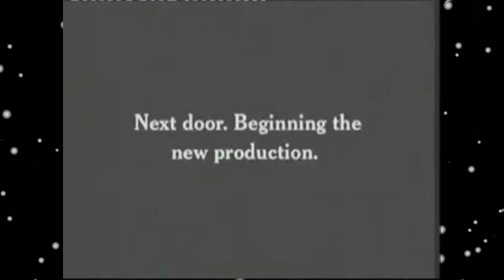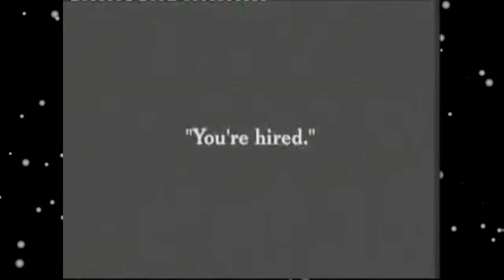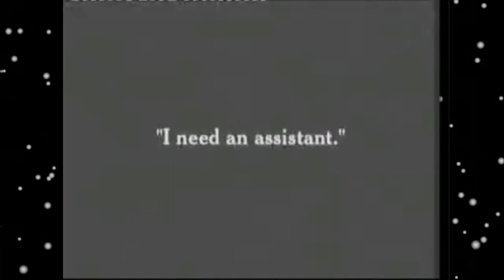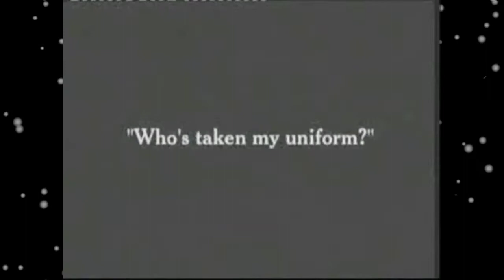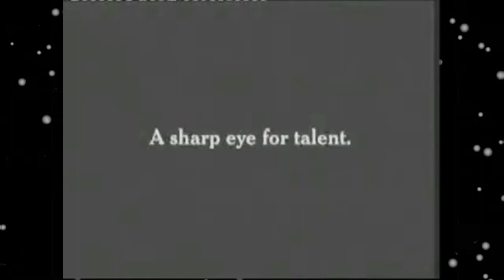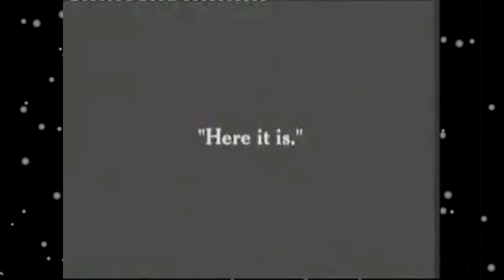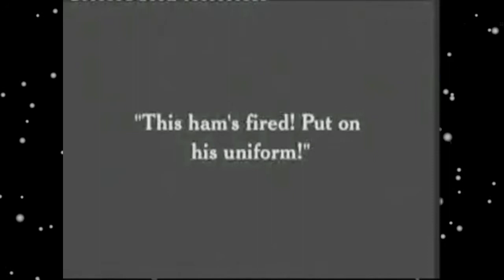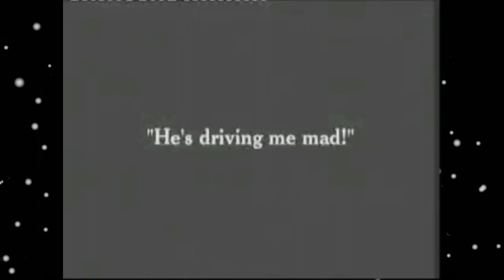Charlie Chaplin Collection 2 His New Job Indivisual TV